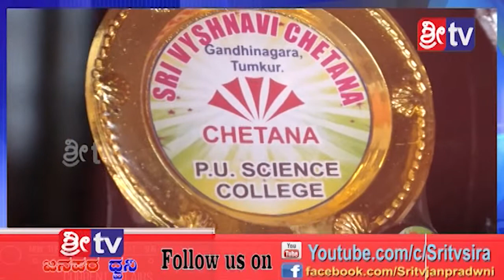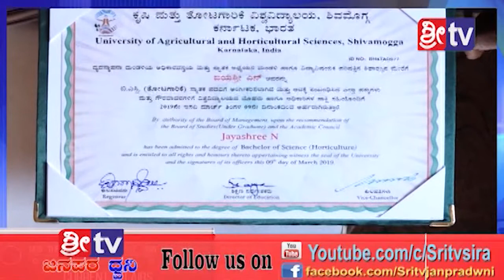13-3-2019 news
-:():- Namsthe Shethare -:():-

1]:- Entertainments programs
2];- Local News
3]:- Movie Release Dates
4]:- Movie Public Review
5]:- New Movie Updates
6]:- Exclusive News
7]:- Interesting Facts
8]:- Short Movies
9]:- Funny Videos
10]:- etc etc.